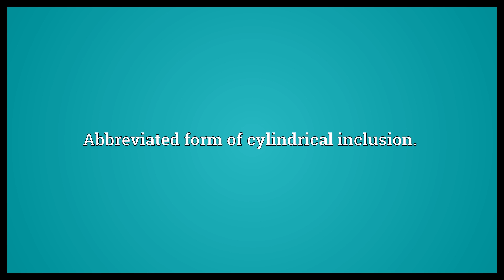CI Meaning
Video shows what cI means. Abbreviated form of cylindrical inclusion..  CI Meaning. How to pronounce, definition audio dictionary. How to say cI. Powered by MaryTTS, Wiktionary